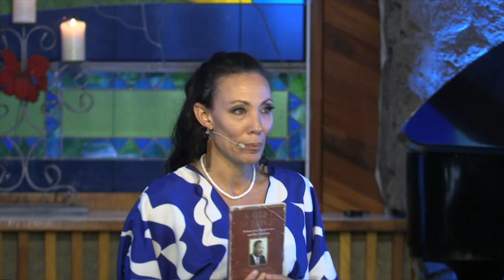"Faith Without Works" with Associate Minister, Rev. Johanna Kelly, 1.14.2024 Main Message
By faith we have made it through many things in our lives. What is faith and how do we use it in our everyday lives?